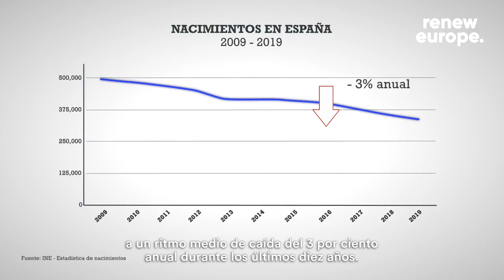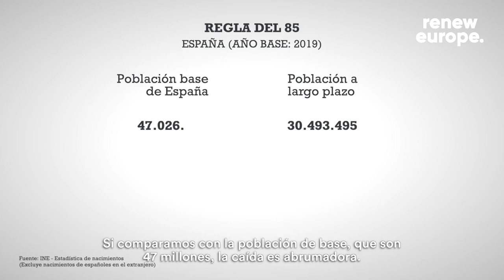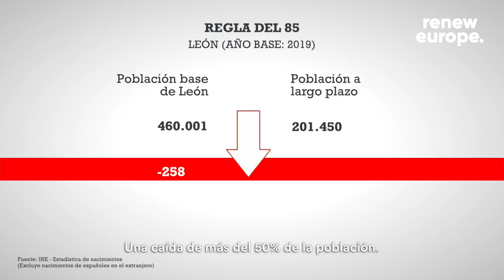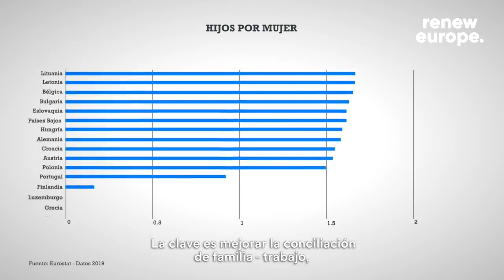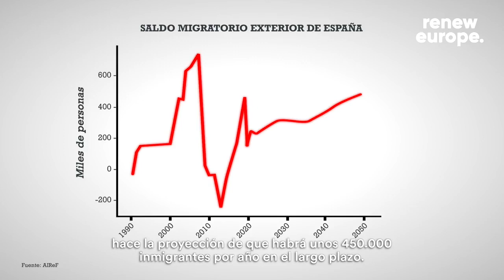España tiene un gran déficit de mano de obra y la ultraderecha VOX rechaza la inmigración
El discurso de Vox contra los inmigrantes, además de ser repugnante, va en contra de los intereses de España.
Con los nacimientos de hoy y sin inmigración España perdería 17 millones de habitantes. Necesitamos más niños y más inmigrantes.